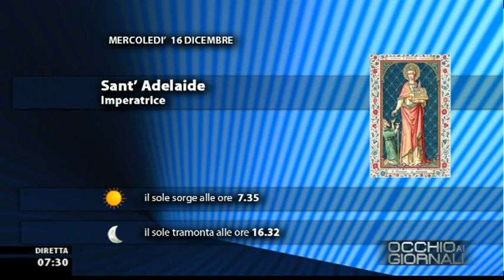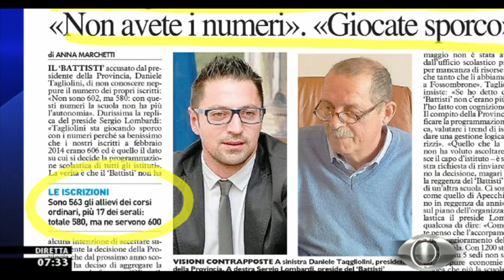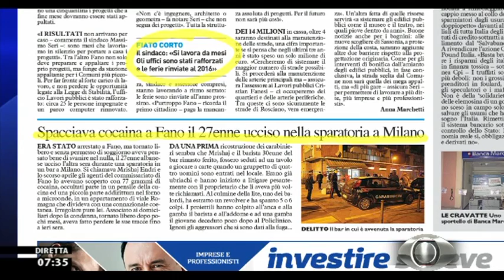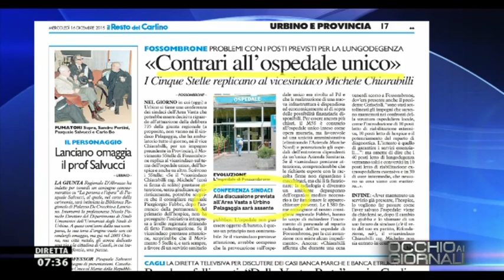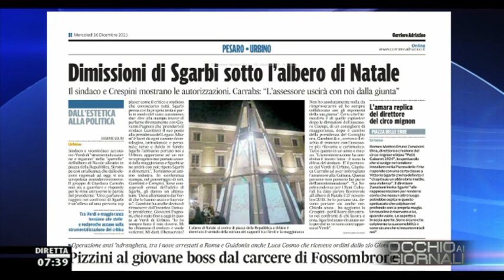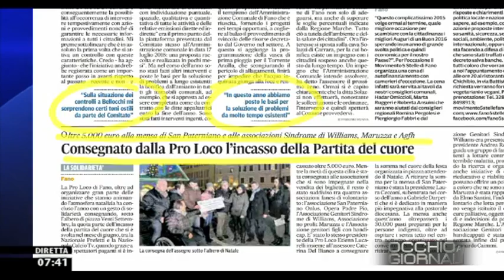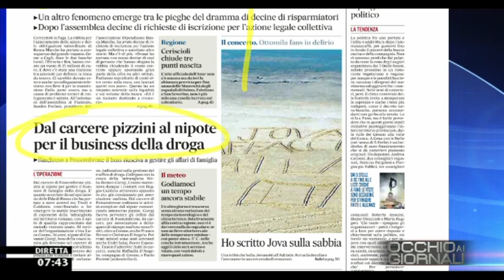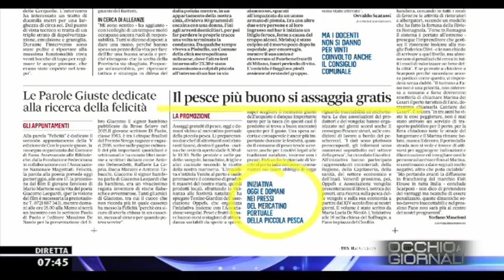Occhio ai GIORNALI 16/12/2015